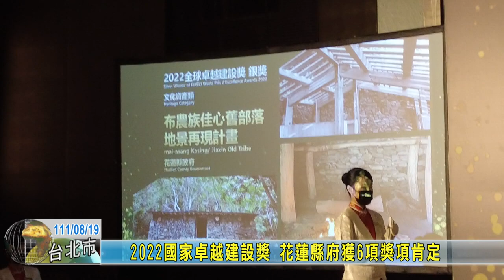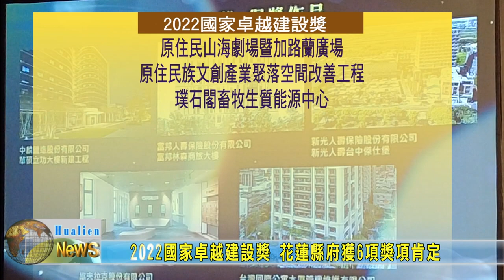20220819 01 2022國家卓越建設獎 花蓮縣府獲6項獎項肯定